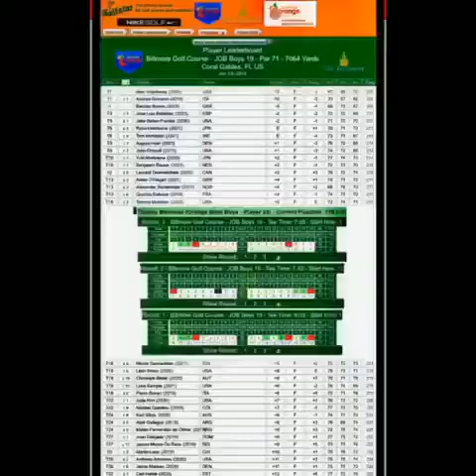February 21, 2019